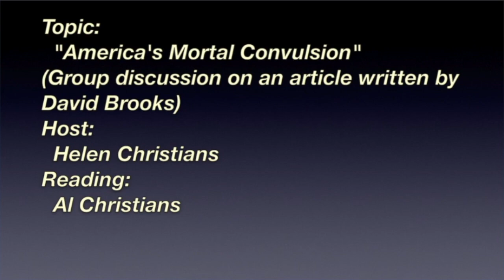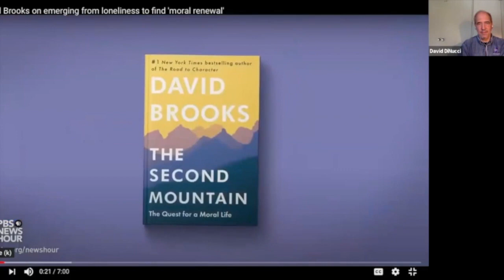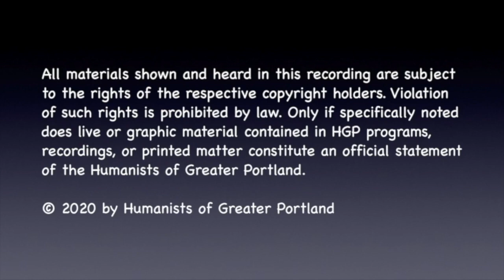America’s Moral Convulsion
General discussion among HGP members of an article by David Brooks.

0:00 Welcome
0:15 The Reading
2:12 The Article
8:44 The discussion